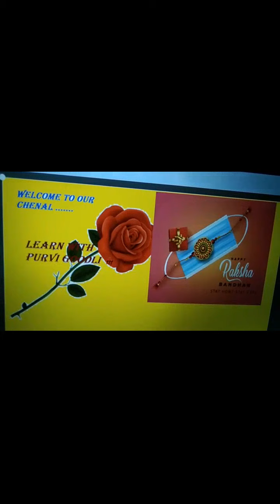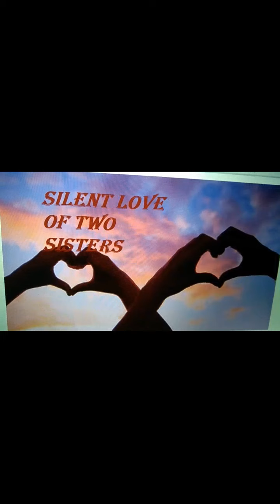Happy Rakshya Bandhan Purvi goodli ka pyar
Happy Rakshya Bandhan,
Purvi goodli ka pyar